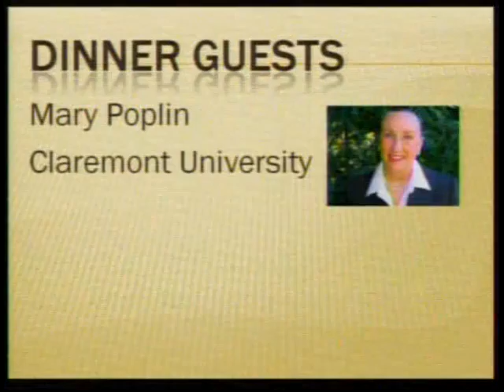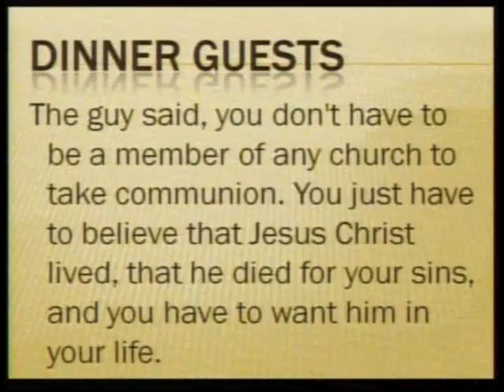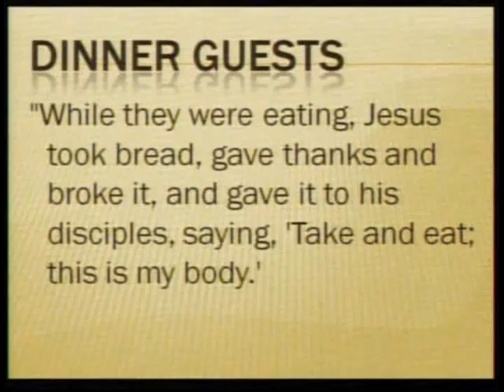03-03-13 Sermon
03-03-13 Sermon Matthew 26 Pastor Hugh Giesbrecht First Baptist Church, Tecumseh Nebraska